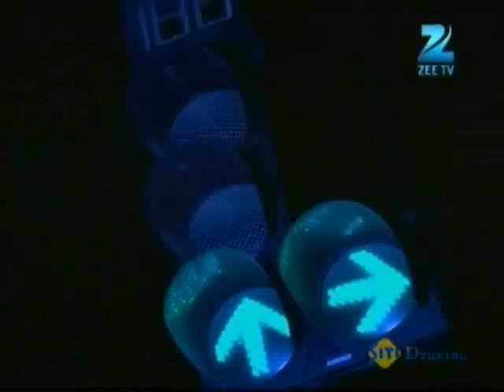Badalte Rishton Ki Dastaan - Hindi TV Serial - Best Scene - Kiran Karmarkar, Aditi Gupta - Zee TV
Badalte Rishton Ki Dastaan is a tale that revolves around a patriarchal household. Balraj, a ruthless patriarch of the Asthana family, is a known for his dominance. He believes he can control the actions of the family members, who hold deep secrets within them. But, the two contrasting women, Nandini and Meera, known as Aniruddh's widow and mistress respectively, unite to fight against Balrajâ€™s cruelty and display women empowerment.